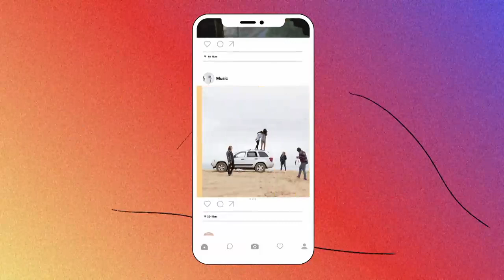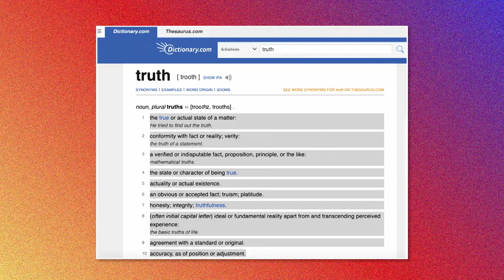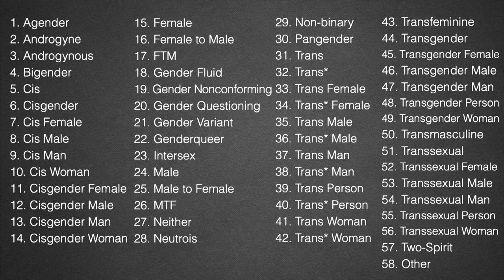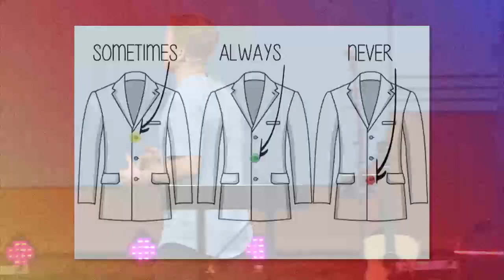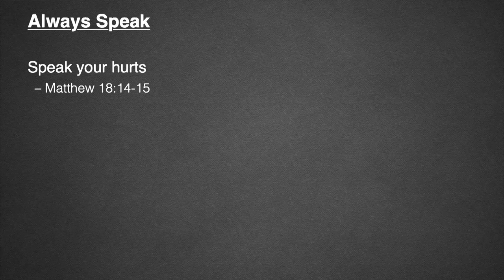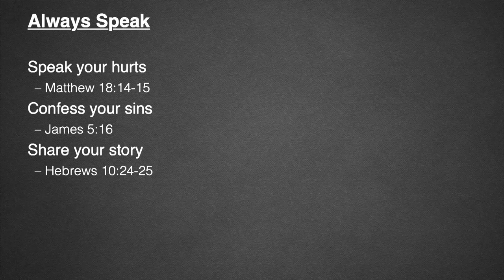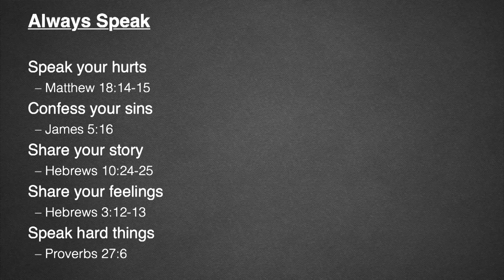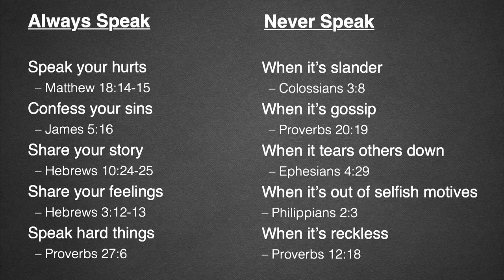Speak Your Truth | David Marvin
We can all rally around having a voice that matters. In some ways, the encouragement to “speak your truth” has it’s perks, but we often mistake what we feel, think and experience for what is true. In this message, we break down the difference and provide practical ways to filter what God’s Word says we should always share and what’s worth keeping to ourselves. __
Follow @theporch: